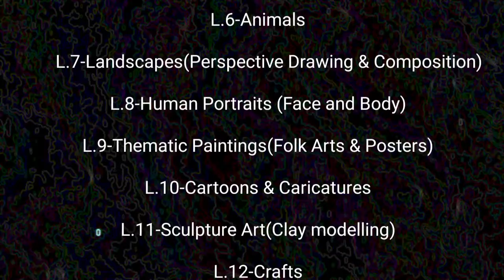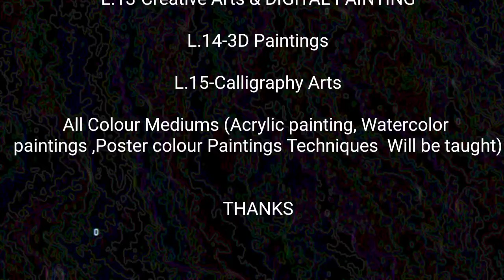FINE ART CLASSES LESSON -1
Syllabus for the complete Fine Art Classes

                         LESSON - 1
Topic-information about of art Materials

                         LESSON -2
Topics - Study for Pencil shading, colour and
Tricks of Colour mixing /Blending

                        LESSON -3
Topics -Some  basic shapes how to draw and
shading

                        LESSON -4
Topics -Still  life  Drawing (How To paint some Non-living things),FRUITS
VEGETABLES, FLOWERS AND HOUSE HOLD OBJECTS etc

                        LESSON-5.
               Topic -Birds study

                       LESSON -6                            Topic - Animals Study,Cartoons and Caricatures

                      LESSON -7
Topic - Perspective drawings and Compositions with Landscape paintings

                     LESSON -8
Topic - Anatomical Study of human bodys

                     LESSON -9
Topic-Live Human portrait painting( any colour mediums)

                    LESSON -10
Topic-Sculpure art/Clay modellings

                   LESSON -11
Topic-Thematic paintings, (Folk arts and Posters)

                   LESSON -12
Topic- Calligraphy arts and Crafts

                   LESSON -13
         Topic-Digital Paintings

                  LESSON -14
                Topic-3D Arts

      Link for Lesson -1